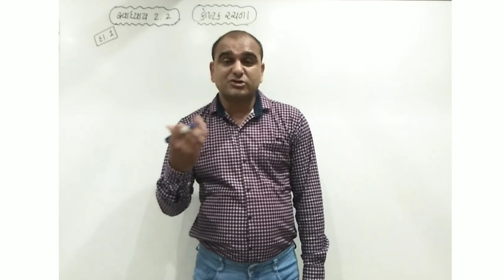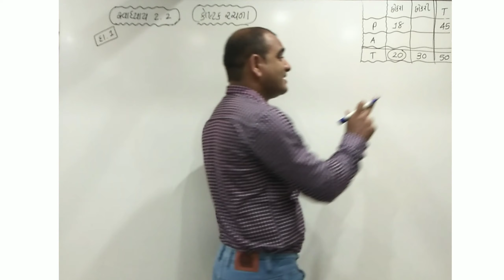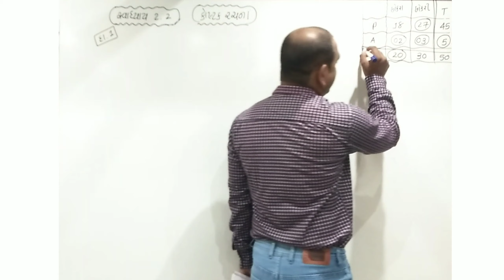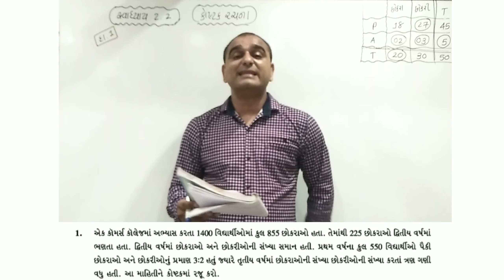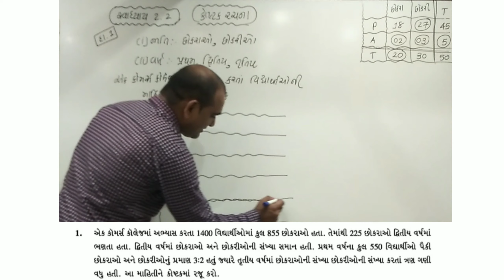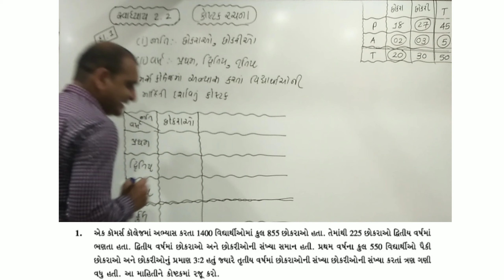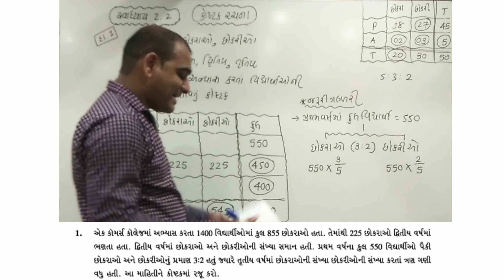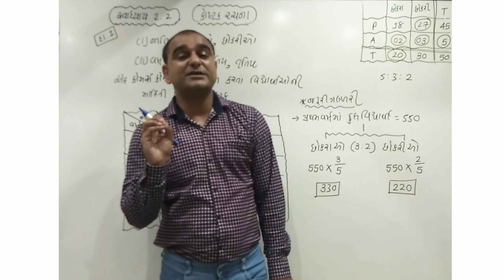11th Com. Stat. Chap.2- સ્વાધ્યાય 2.2 (1)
કોષ્ટક રચના અંગેની સમજ અને બે ગુણધર્મ વાળું કોષ્ટક બનાવવાની પદ્ધતિ